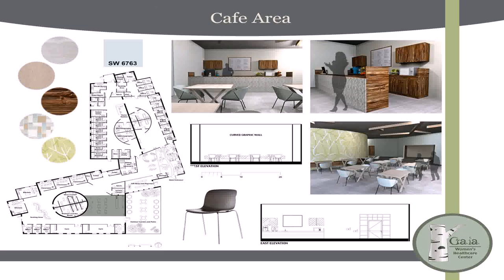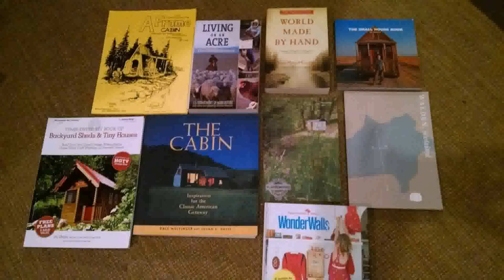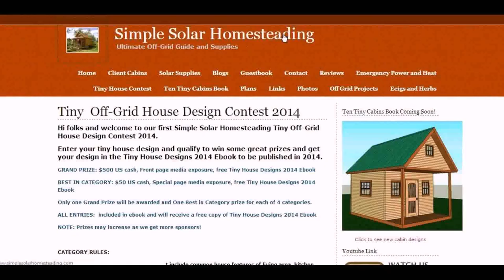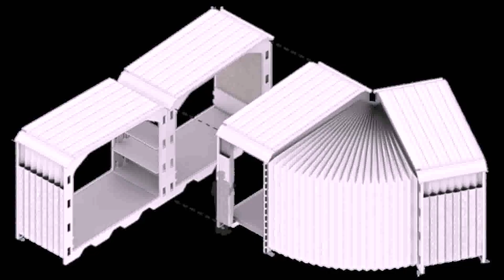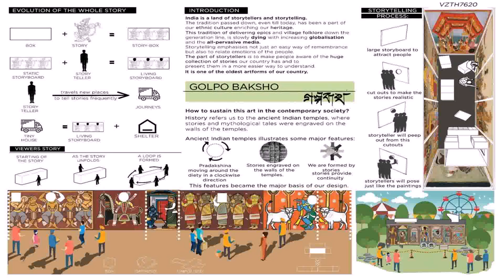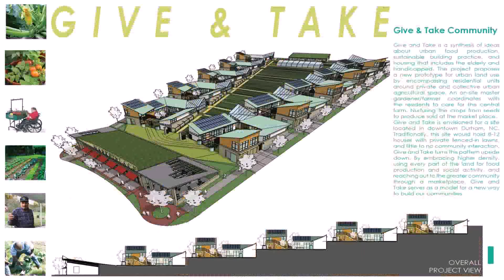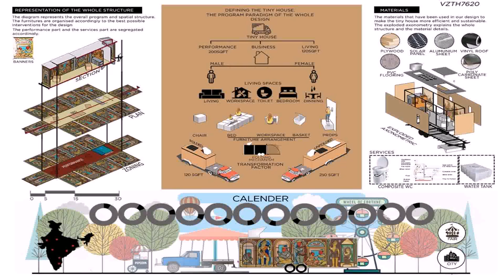Small House Design Contest - Gif Maker DaddyGif.com (see description)